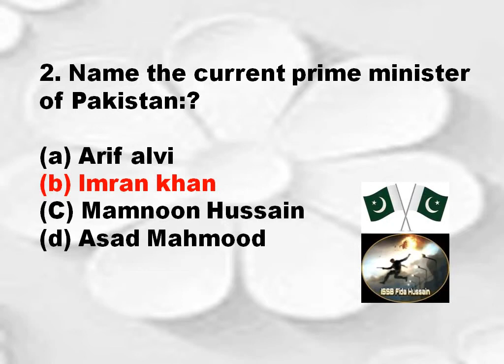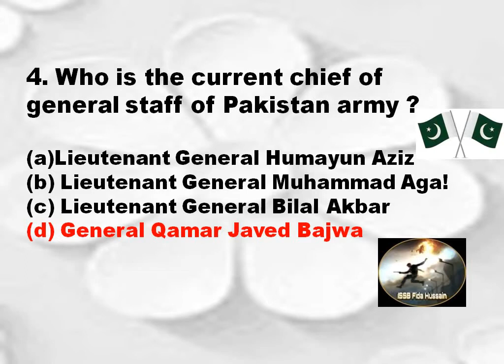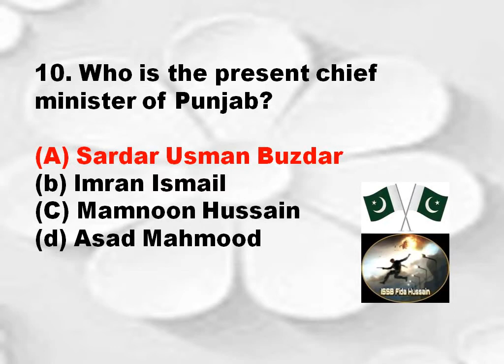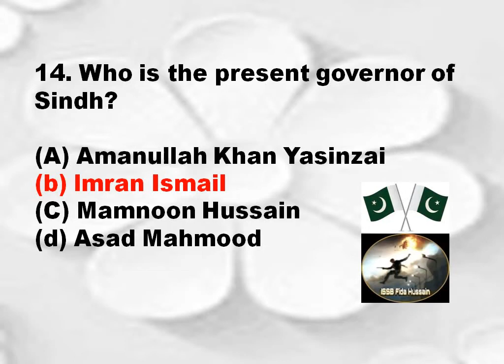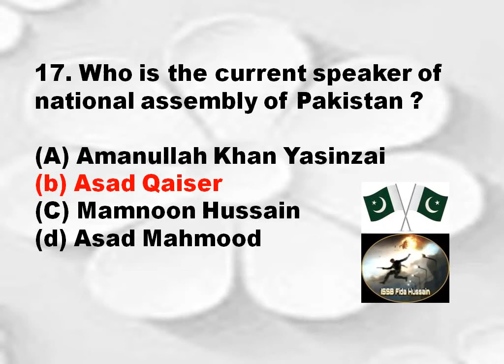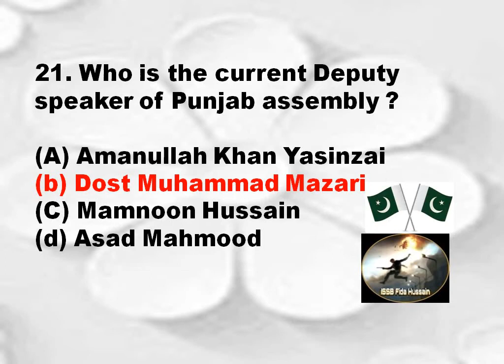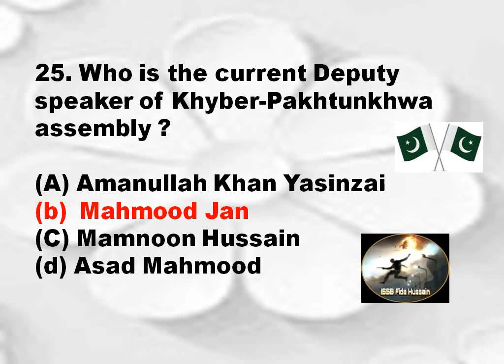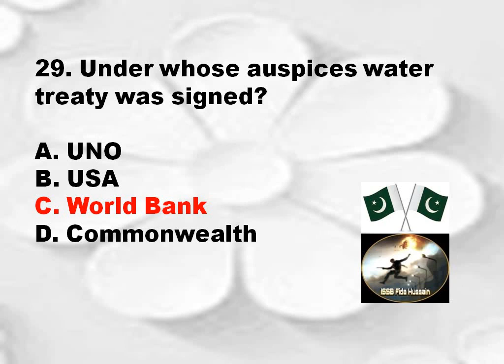PMA 150 Long Course || Most Repeated MCQS in Pak Army, PAF, Pak Navy Test Part-87